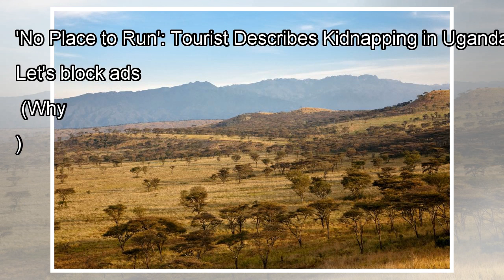'There’s No Place to Run.' American Tourist Describes Kidnapping in Uganda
'No Place to Run': Tourist Describes Kidnapping in Uganda | Time this link is to an external site that may or may not meet accessibility guidelines. Let's block ads! (Why?)